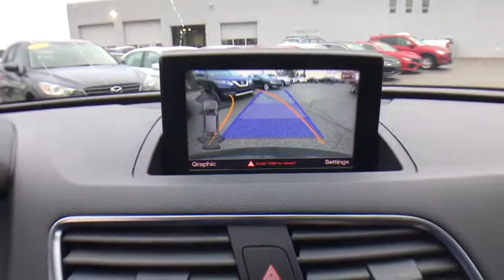2017 Audi Q3 Bloomfield Hills, West Bloomfield, Novi, Northville, Farmington Hills, MI HP5355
Brilliant Black Used 2017 Audi Q3 available in Farmington Hills, Michigan at Suburban Imports Farmington Hills. Servicing the Bloomfield Hills, West Bloomfield, Novi, Northville, MI area.
2017 Audi Q3 2.0T Premium Plus - Stock#: HP5355 - VIN#: WA1JCCFS9HR006158

New Price! CARFAX One-Owner. Certified.